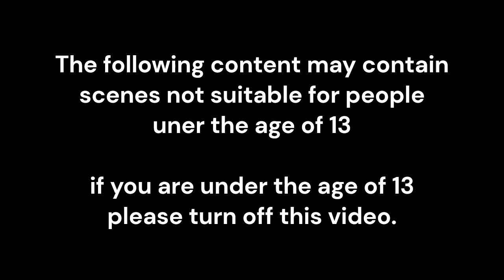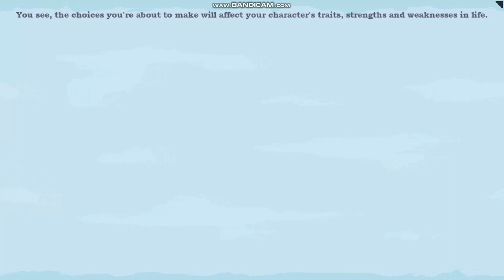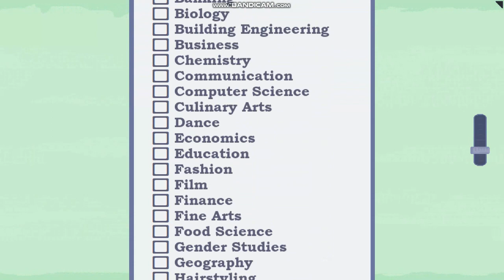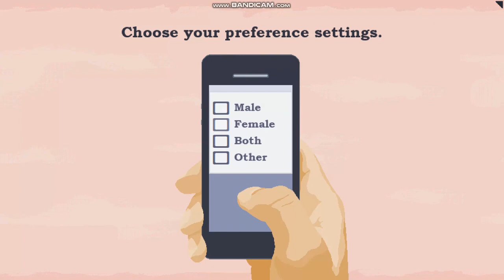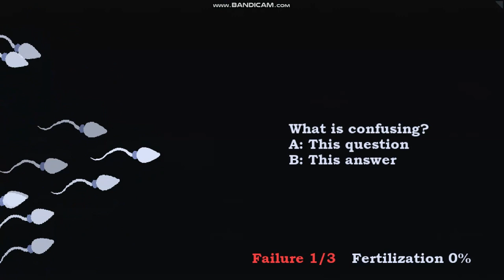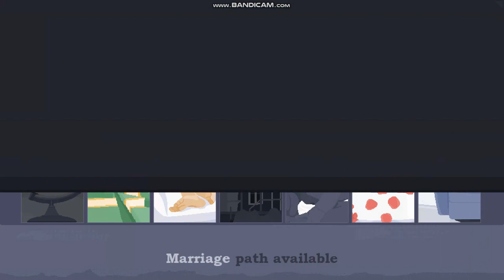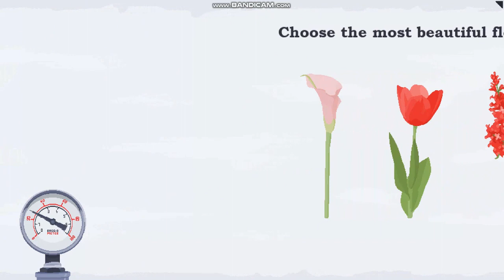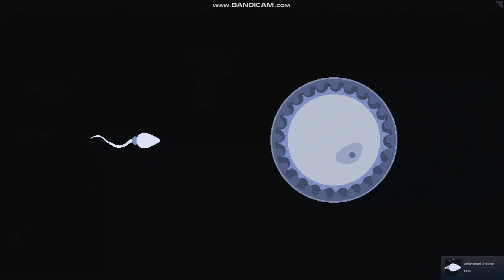What Is This Game? | Imagine Lifetines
For Christmas I got a brand new laptop and it runs super smoothly. so from now on you will be seeing a whole lot more pc games, im trying to drift away from the streaming but not abandon it entirely.